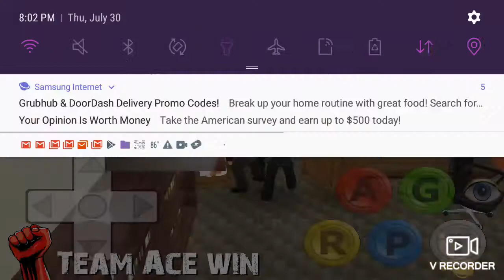Wrestling revelation 3d episode 1